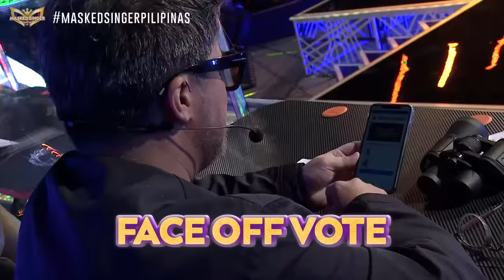Masked Singer Pilipinas Season 1 | Full Episode 1